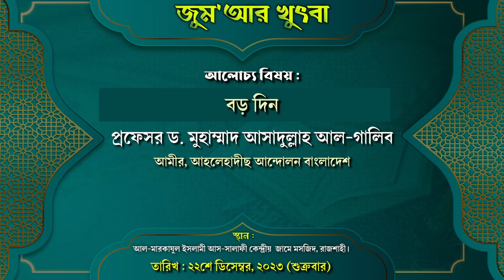বড়দিন | ক্রিসমাস ডে | Christmas Day | জুম‘আর খুৎবা | প্রফেসর ড. মুহাম্মাদ আসাদুল্লাহ আল-গালিব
বিষয়ঃ বড়দিন
স্থান : আল-মারকাযুল ইসলামী আস-সালাফী মাদ্রাসার কেন্দ্রীয় জামে মসজিদ, নওদাপাড়া(আমচত্বর), রাজশাহী
তারিখ : ২২শে ডিসেম্বর ২০২৩, রোজ : শুক্রবার।
► অডিও লিংক :
ক্রিসমাস ডে,ক্রিসমাস,ক্রিসমাস ট্রি,ক্রিসমাস ডে পালন,ক্রিসমাস ডে কবিতা,ক্রিসমাস ডে ইতিকথা,ক্রিসমাস গান,মেরি ক্রিসমাস ডে বলা,ক্রিসমাস ডে উদযাপনে,মেরি ক্রিসমাস,ক্রিসমাস ডে পালন করা যাবে,ক্রিসমাস ট্রি গাছ,ক্রিসমাস ডে পালন করা জায়েজ কি,ক্রিসমাস ট্রি ইতিহাস,মেরি ক্রিসমাস ডে বলা হারাম কেন ?,ক্রিসমাস ডে এর শুভেচ্ছা জানানো যাবে,ক্রিসমাসের ইতিহাস,ক্রিসমাস সং,ক্রিসমাস ডে কেন্দ্র করে নতুন সাজে মালয়েশিয়া,ক্রিসমাস ডে (christmas day) পালন করা জায়েজ কি?

প্রভু যীশুর জন্মদিন,যীশুর জন্মদিন,যীশুর জন্মদিন কবিতা,বড়দিন প্রভু যীশুর জন্মদিন,২৫ ডিসেম্বর কি যীশুর জন্মদিন,বাংলা কবিতা আবৃত্তি যীশুর জন্মদিন,যীশুর জন্মদিন,যীশুর জন্মদিন কবে,বড়দিন যীশুর জন্মদিন,বড়দিনে যীশুর জন্মদিন,যীশুর জন্মদিন উৎযাপনের,প্রভূ যীশুর জন্ম দিনের গান,প্রভু যীশুর জন্মদিন কবিতা,প্রভু যীশুর জন্ম কাহিনী,বড়দিনে যীশুর জন্মদিন উৎযাপনের গান,প্রভু যীশুর জন্মদিনের বিষয়ে ভিডিও,যীশুর জন্ম,যীশুর কবিতা,শুভ জন্মদিন,প্রভু যীশুর জন্ম
ক্রিসমাস ডে,২৫ ডিসেম্বর,ক্রিসমাস,২৫শে ডিসেম্বর,মেরি ক্রিসমাস,২৫ শে ডিসেম্বর,ক্রিসমাস ট্রি,মেরি ক্রিসমাস ডে বলা,ক্রিসমাস ডে পালন করা যাবে,ক্রিসমাস ট্রি সাজানো,মেরি ক্রিসমাস ডে উদযাপন করা কি সহি,ক্রিসমাস ট্রি গাছ,মেরি ক্রিসমাস ডে বলা হারাম কেন ?,ক্রিসমাস ডে এর শুভেচ্ছা জানানো যাবে,
ইসা,ভন্ড ইসা নবী,ইসা আঃ মৃত্যুর ঘটনা,ধরা খেলো ভন্ড ইসা নবী,ইসলাম এবং জীবন,ইসা আঃ পৃথিবীতে আবার আসবে কখন এবং কেন,হযরত ইসা (আ.) এর লাঠি ও ইহুদির রুটির ঘটনা,এবার ভুয়া ইসা (আঃ) কে ধুয়ে দিলেন জাকির নায়েক,ইসা (আ.) এর অলৌকিক লাঠি ও ইহুদির রুটির কাহিনী,জহিরুল ইসলাম ফরিদী,হযরত ইসা (আ.) এর অলৌকিক লাঠি ও ইহুদির রুটির কাহিনী,ঈসা আঃ,সাউদী,ইতিহাসে ইসলাম অফিসিয়াল,ঈসা নবী,ঈসা (আঃ),হযরত ঈসা আঃ,সাউদী ওয়াজ,ইসলামী জীবন,ইসলামের পথে